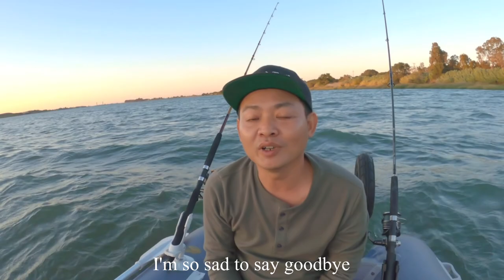Câu cá ở Mỹ #28 Câu cá Tầm bằng cần câu này thì cảm giác phê lắm | Sturgeon fishing in Rio Vista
Lại thêm một chiếc video đi câu cá vui vẻ nữa, video này đi một mình tiếc rằng có ít thời gian quá!  vẫn chưa có hàng khủng cho anh em xem, nhưng cũng được hai vết cắn thú vị. Mùa này việc đi câu cá thật không dễ dàng khi nhiệt độ lên cao. Nhưng đi đêm
Thì không quay video được nên mình sẽ cố gắng đi ban ngày nhiều hơn.